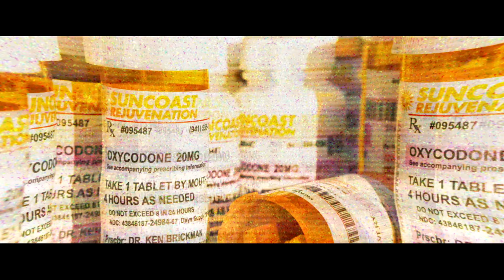DreamDoll - Oh Shhh [Official Music Video]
Claws Season 4 premieres Dec 19, 2021 8/7c on TNT!

Official Music Video for DreamDoll “Oh Shhh”.

Warner Records/District 18/Gwinin